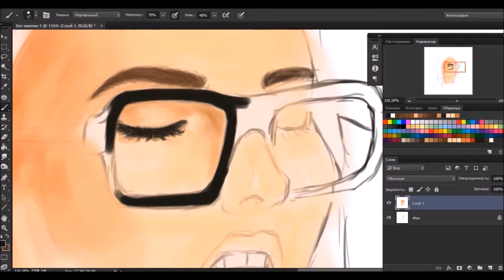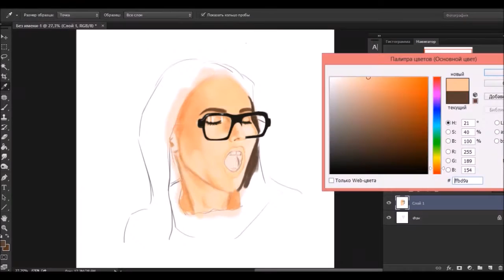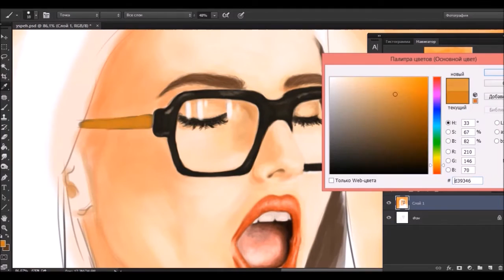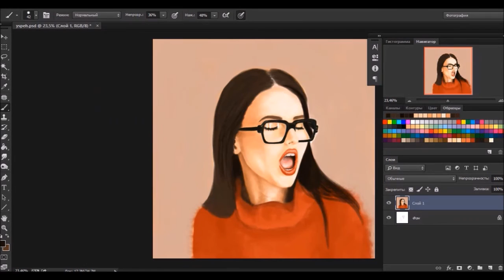Digital art. Photoshop. Рисунок в фотошопе